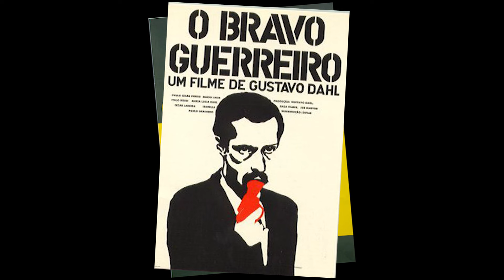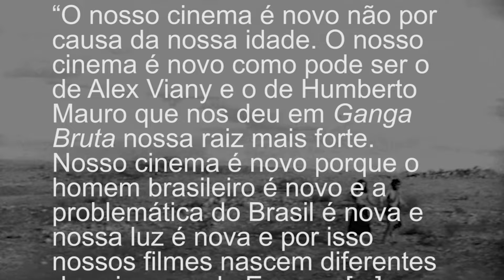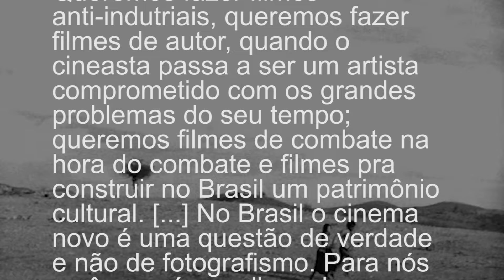O que foi o CINEMA NOVO?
Com uma câmera na mão e algumas ideias na cabeça, um grupo de jovens conseguiu mudar pra sempre o cinema brasileiro. Nascido no início dos anos 60, o Cinema Novo se tornou responsável por inaugurar as formas narrativas, estéticas e orçamentárias de fazer cinema no terceiro mundo, mudando nossa identidade audiovisual desde então, e permitindo essa explicação unida a algumas ideias próprias que trago no vídeo.
RECOMENDAÇÕES:
Livros:
"Revolução do Cinema Novo", por Glauber Rocha
"Revisão Crítica do Cinema Brasileiro", por Glauber Rocha
"Cinema: Trajetória no Subdesenvolvimento", por Paulo Emílio Sales Gomes

Artigos:
"REVISTA OLHAR - Breve Panorama do Cinema Novo", por Fernão Pessoa Ramos
"Cinema Novo e Glauber Rocha: a identidade do cinema nacional ", por Nelson Silva Junior

FILMES EXIBIDOS E CITADOS (em ordem de aparição):

"Deus e O Diabo Na Terra do Sol", (Glauber Rocha, 1964)
"Rio, 40 Graus" (Nelson Pereira dos Santos, 1955)
"Macunaíma" (Joaquim Pedro de Andrade, 1969)
"A Falecida" (Leon Hirszman, 1965)
"O Pagador de Promessas" (Anselmo Duarte, 11962)
"Vidas Secas" (Nelson Pereira dos Santos, 1963)
"Terra em Transe" (Glauber Rocha, 1967)
"Roma, Cidade Aberta" (Roberto Rossellini, 1945)
"Alphaville" (Jean-Luc Godard, 1965)
"Alemanha, Ano Zero" (Roberto Rossellini, 1948)
"Barravento" (Glauber Rocha, 1962)
"Cinema Novo" (Eryk Rocha, 2016)
"Ganga Zumba" (Cacá Diegues, 1963)
"Os Fuzis" (Ruy Guerra, 1964)
"Maioria Absoluta" (Leon Hirszman, 1964)
"O Desafio" (Paulo César Saraceni, 1964)
"O Bravo Guerreiro" (Gustavo Dahl, 1968)
"A Grande Cidade" (Cacá Diegues, 1966)
"Garota de Ipanema" (Leon Hirszman, 1967)
"Como Era Gostoso o Meu Francês" (Nelson Pereira dos Santos, 1971)
"O Dragão da Maldade Contra o Santo Guerreiro" (Glauber Rocha, 1969)
Roteiro, Apresentação e Edição: Roger D. Bravo
Quincas Moreira - Redwood
Se você viu até aqui, comente: "MAIS FORTE SÃO OS PODERES DO POVO!"